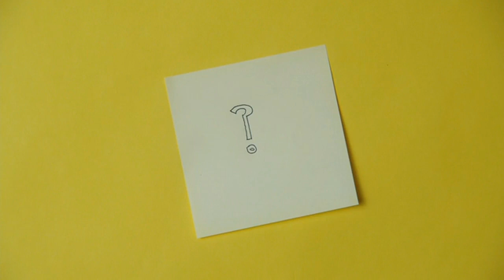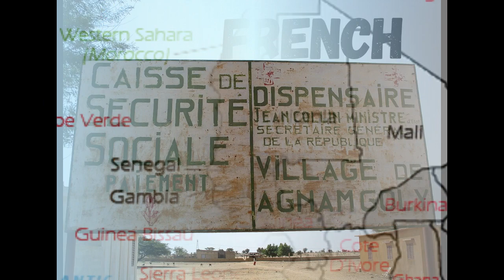12 Mind-Blowing Facts About African country Senegal | Amazing Facts About Senegal in Hindi Ep-01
12 Mind-Blowing Facts About African country Senegal | Amazing Facts About Senegal in Hindi Ep-01

Senegal, a vibrant West African nation, holds more secrets than you think! From pink lakes and killer hippos to Christmas celebrations and gum tattooing, get ready to be surprised by these 12 fascinating facts about Senegal. Discover hidden customs, unique traditions, and intriguing history that will pique your curiosity and leave you wanting to explore this captivating country.

Facts :

1.   Christmas Is Very Popular in Senegal, Even Though It’s a Muslim Country
2.   “Their Library Has Burned” Is Euphemism for Dyeing in Senegal
3.    Gum Tattooing Is Popular Among Senegalese Women
4.    Rihanna’s Visit to Senegal in 2018 Evoked Massive Protests
5.    There Is a Pink Lake in Senegal
6.    A French Queen Once Adopted A Senegalese Enslaved Boy
7.    Its Rivers Are Filled With Killer Hippopotamuses
8.   Wrestling Is the Most Popular Sport in Senegal
9.    French Is the National Language of Senegal
10.  Africa’s Tallest Statue Is in Senegal
11.   There Is a Senegalese Man Who Wears Plastic to Raise Awareness Against Plastic Pollution
12.   The First President of Senegal Was a Poet

Advanced Facts is a YouTube channel dedicated to bringing you the most fascinating, mind-blowing, and thought-provoking facts about the world around us. From the wonders of the natural world to the latest scientific discoveries, we've got you covered.

Here are just a few of the things you can expect to learn from Advanced Facts:

The science behind everyday things: Why does the sky look blue? Why do we yawn? How do airplanes fly? We'll explain the science behind these and other everyday phenomena in a way that's both informative and entertaining.
The hidden truths of history: From ancient civilizations to modern conflicts, we'll explore the hidden truths of history and reveal the stories that never made it into the textbooks.
The mysteries of the universe: What's beyond the Milky Way? Are we alone in the universe? What is the nature of dark matter and dark energy? We'll tackle the big questions about the cosmos and share our latest theories and findings.
The latest scientific breakthroughs: From new medical discoveries to cutting-edge technologies, we'll keep you up-to-date on the latest scientific breakthroughs and their implications for our future.
Whether you're a lifelong learner or just curious about the world around you, Advanced Facts has something for everyone.